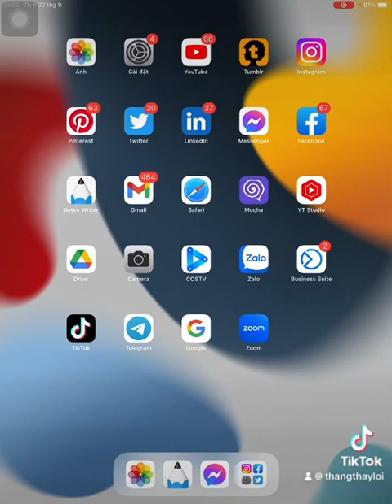Cách tìm các số tự nhiên mũ n sao cho luỹ thừa 3 mũ n thoả mãn 25 nhỏ hơn 3 mũ n nhỏ hơn 250 Toán 6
Cách tìm các số tự nhiên mũ n sao cho luỹ thừa 3 mũ n thoả mãn điều kiện 25 nhỏ hơn 3 mũ n nhỏ hơn 250 Toán nâng cao lớp 6